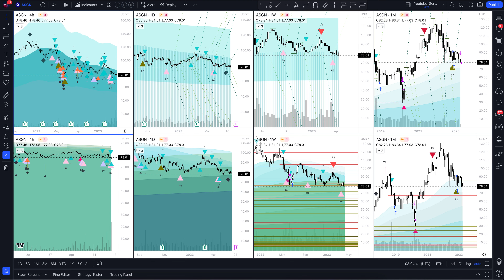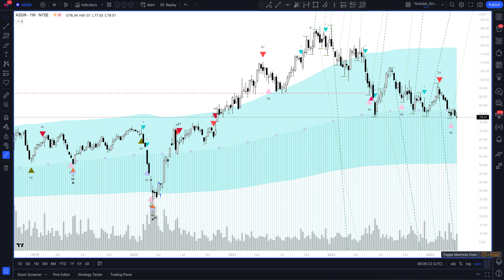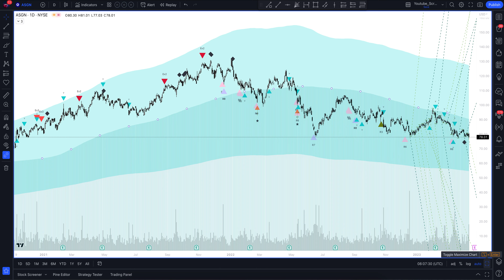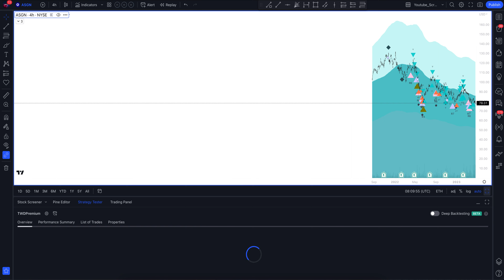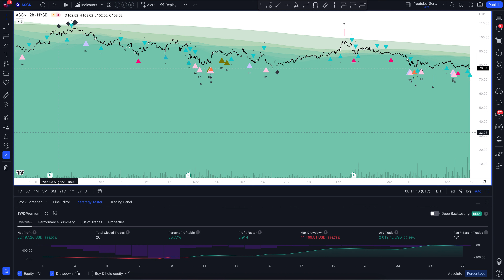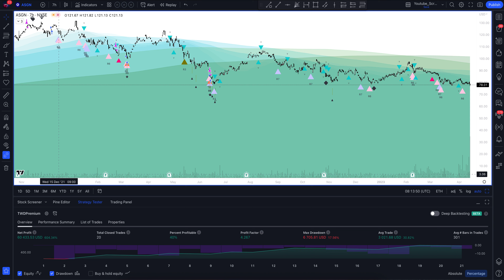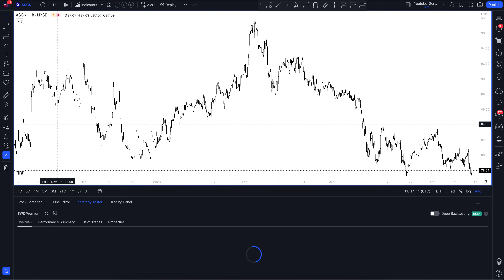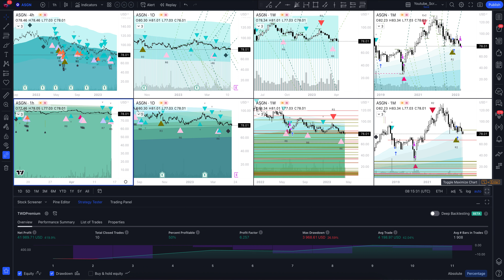Прогноз цены ASGN Inc (ASGN INCORPORATED) на сегодня и 2023 год. Инвестиции в ASGN Inc. Обзор ASGN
В этом видео вы увидите полный обзор и профессиональную аналитику ASGN Inc на всех временных интервалах, а также узнаете покупать или продавать ASGN INCORPORATED сегодня и на будущей неделе. Учитывая, что мы проводим анализ месячных таймфреймов для ASGN - это вам поможет сделать прогнозы любой временной интервал. Будь вы начинающий с нуля трейдер или адепт инвестиций - это видео однозначно даст вам полное понимание рыночной ситуации.

Если вас интересует прогноз ASGN Inc на сегодня и завтра - смотрите аналитику ASGN INCORPORATED на часовом таймфрейме.
Если вы трейдер и вас интересует прогноз цены ASGN Inc на день - смотрите аналитику ASGN INCORPORATED на дневном таймфрейме.
Если вы инвестор и вам нужен прогноз цены ASGN Inc на неделю - смотрите аналитику ASGN INCORPORATED на недельном интервале.
Если вы профессиональный инвестор и вам интересен прогноз цены ASGN Inc на 2023 год - смотрите анализ ASGN на месячном интервале.

Вся аналитика сделана с помощью профессионального торгового индикатора The Waved™ Premium. В ней вы найдете торговые сигналы для ASGN INCORPORATED, VSA анализ ASGN Inc, технический анализ ASGN, сигналы дивергенции для ASGN, обзор торговых паттернов. И узнаете вырастет или упадет цена в ближайшее время. ASGN, Inc. участвует в предоставлении информационных технологий и профессиональных услуг в области технологий, цифровых, творческих, инженерных и жизненных наук в коммерческих и государственных секторах. Он работает через следующие сегменты: Apex, Oxford и ECS. Сегмент Apex предлагает технические, научные, цифровые и креативные услуги и решения для клиентов Fortune 1000 и среднего рынка. Оксфордский сегмент предлагает труднодоступные технические, цифровые, инженерные и жизненные услуги и решения на некоторых навыках и географических рынках. Сегмент ECS предоставляет передовые решения в области облака, кибербезопасности, искусственного интеллекта, машинного обучения, разработки программного обеспечения, модернизации ИТ, а также науки и инженерии, в первую очередь ориентированных на деятельность федерального правительства. Компания была основана 30 декабря 1985 года и со штаб -квартирой в Глен Аллене, штат Вирджиния.